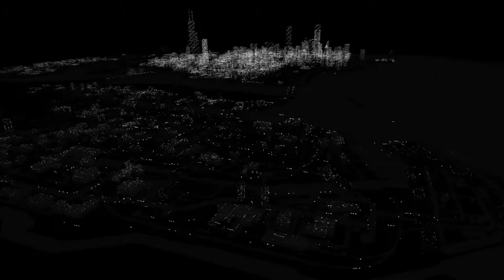Let's Play WATCH_DOGS #007 (2/3) - Robert Racine